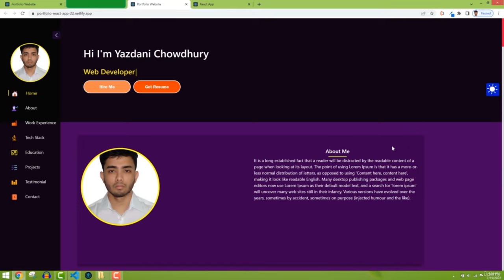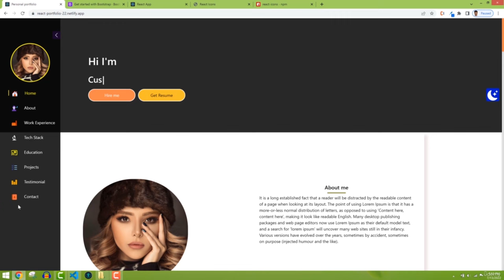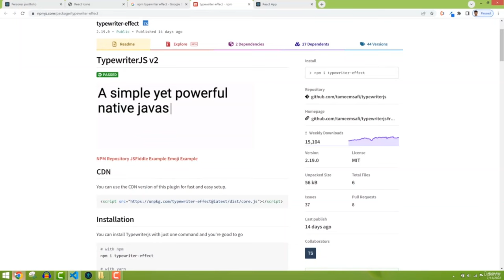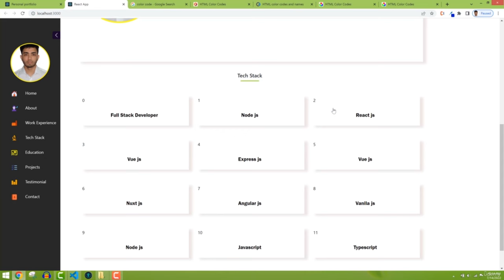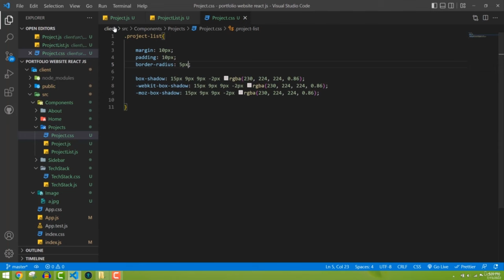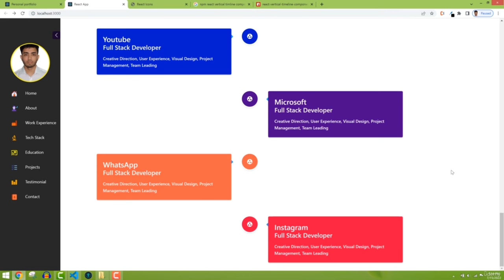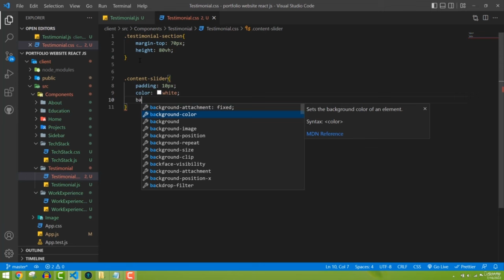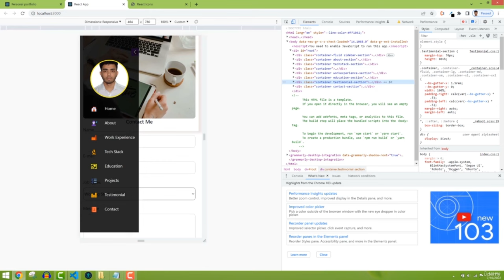Build a Complete Responsive Portfolio Website with React (Part 1/2)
Craft a stunning and responsive portfolio website using React. Learn how to build a complete responsive portfolio website with ReactJS.
React Hooks Mastery: useEffect, useState, useContext Examples
12+ React Projects to Boost Your Skills (with Source Code)
Lazy Loading in React: Everything You Need to Know to Get Started

After finishing this course you will have a real-world portfolio website and you will learn how to deploy your website to Netlify cloud server so that anyone can from around the world.

Here are the lists that you are gonna learn from this  course:

    React portfolio website.

    Context API to add Dark and Light theme.

    Bootstrap to make our website responsive for any device.

    Typewriting effect.

    React JS Vertical timeline component to show work experience and education section.

    React js loads more pagination features.

    React js sidebar with collapse features

    React js slick slider. You will learn how to show a responsive slider to show testimonials.

    React js post request to send email from contact form.

    React js conditional rendering to generate different colors for different items.

    Node js and express js for sending emails from the backend.

    How to test API endpoint in postman for sending an email.

    React js animation for different items of our app while loading the first time and scrolling.

    How to add back-to-top scroll features in react js front end app.

    Theme Features -  Dark theme and light theme for our react js app.

    How to send email from react js using node js, express js, and send grid.

    React on mouse Hover effect

    React js Hooks

    Bootstrap to make react js app responsively

    How to deploy react js app to Netlify.

Dark and Light theme Features: You will learn how to dynamically change react app theme color. We will use react Context API to add dark and light theme features.

React Accordion Features: You will build react accordion system in the project section.  You will also learn how to mark a single item if the accordion is open and onMouseHover Effect.

React Context API:  We will use react context API to add dark and light theme features.

React Hooks that you will use to build the complete react js app:

    useState

    createContext

Different packages that you will use in this course:

    React smooth scrolling -  We will use This package to scroll from one section to another section when user clicks on the navbar.

    Typewriting effect - We will use this package to add different types of writing effects to our app.

    React slick slider -  We will use this package for our testimonial section where we will show a list of testimonials in the slider. We will also make sure that our slider is responsive to any device.

    React toastify - To show toast messages to our users when they send emails from the contact form.

    Back-to-top scroll - This package will be used for scroll-to-top features. In a single-page web app, we have many sections on one page. Therefore when our user scrolls to the last section of the page the user again needs to scroll to reach the top section. To solve this problem we will use back-to-scroll features so that they can just click on the button and then it automatically goes to the top section.

    React reveal - This package will help us to show animation for each item. You will learn how to add animation for any fields in your react js app.

    React Vertical Timeline Component - To show work experience and education we will use a vertical timeline component with animation and custom design.

    NodeMailer -   To send e-maill we will use nodemailer with node js, express js and sendgrid.

    You will build a complete responsive portfolio website
    You will learn how to send email from react js app using node js, express js , nodemailer and sendgrid
    You will learn different kinds of react js hooks
    You will learn how to add dark and light theme
    React js Context API
    How to build responsive website using bootstrap
    How to deploy react js project to netlify
    How to download cv from your portfolio website